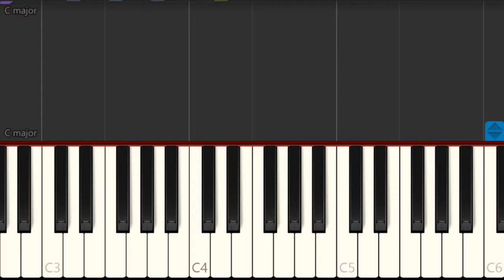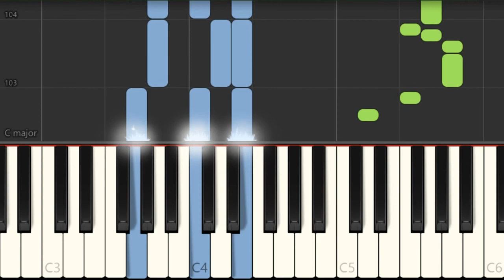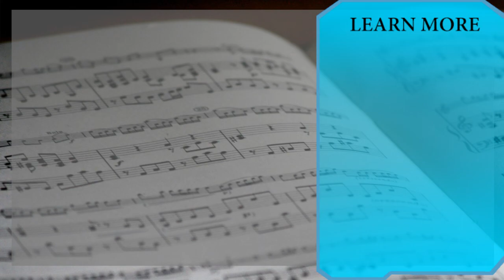How to play Drive That Funky Soul (Spider Man 3) by James Brown on Piano (Tutorial)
Comment and let us know how the videos have helped you. It keeps us going! :)The easiest way to learn how to play Drive That Funky Soul (Spider Man 3) by James Brown on the piano. It's a piano tutorial for Drive That Funky Soul (Spider Man 3) by James Brown.

EasyMusicLesson teaches you to play the your favorite instrument, through easy and simple animation so that you too can learn how to play Drive That Funky Soul (Spider Man 3) by James Brown on the piano easily. A piano tutorial with visual animation graphic.